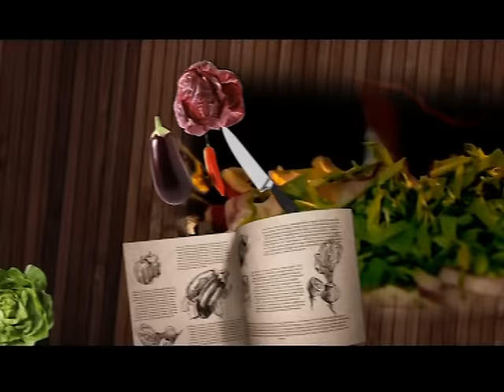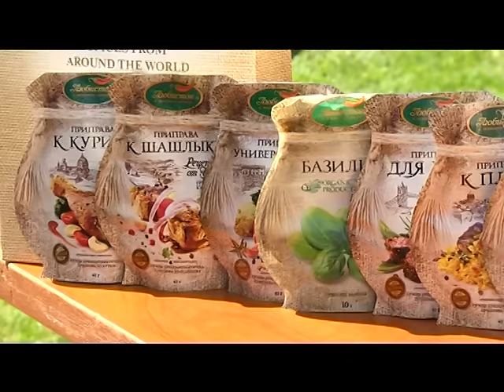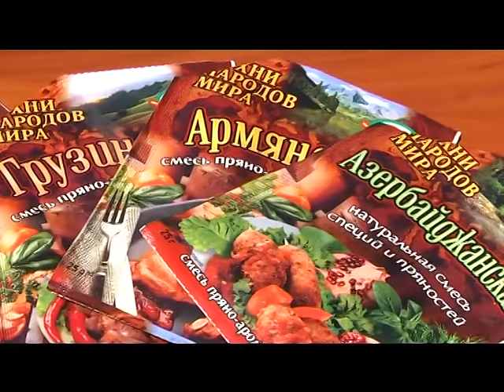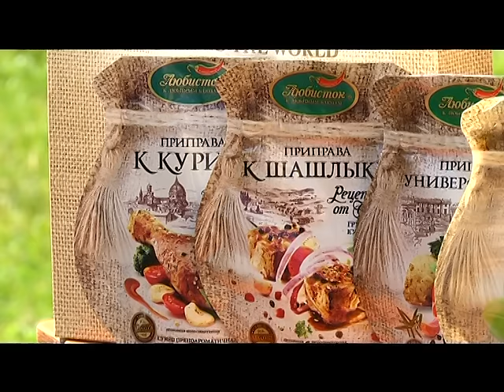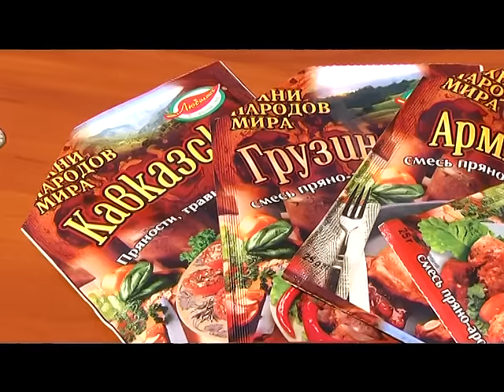Михайло і Мар'яна Гардамани у програмі "Смачний вікенд"